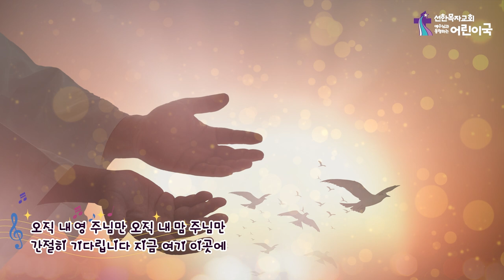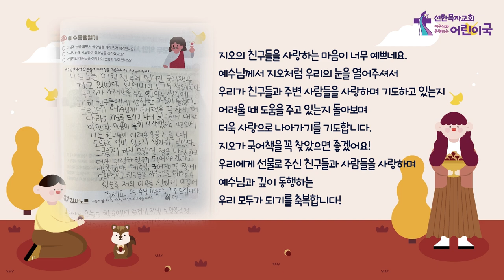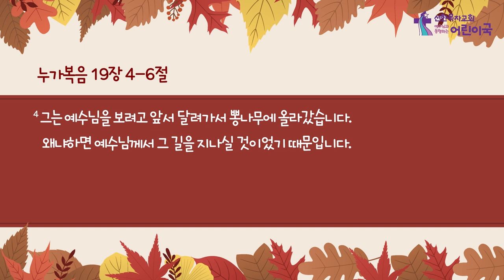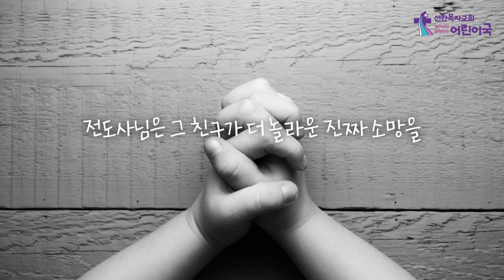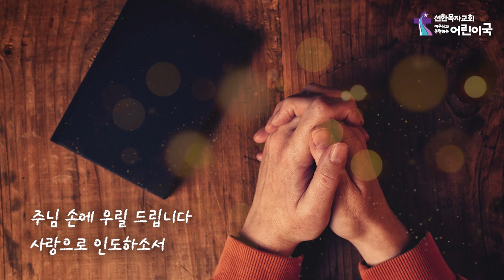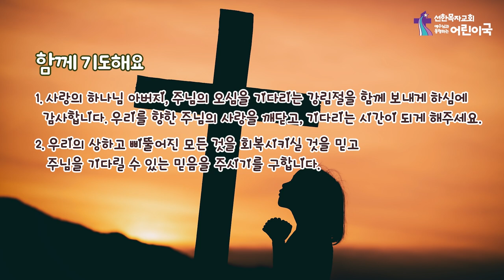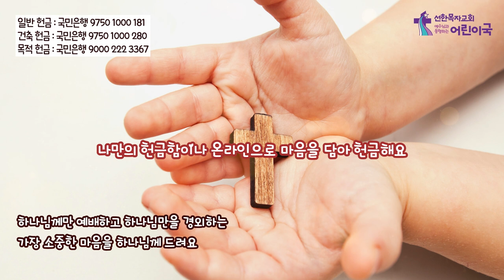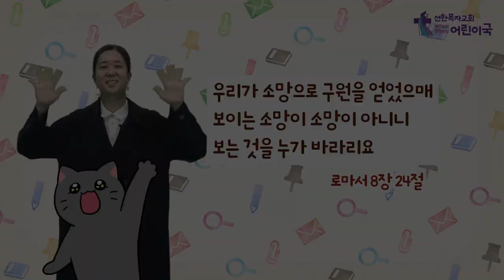어린이국 I 2022 11 27 I 예수님을 만난다면 I 누가복음 19장 4-6절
[온라인 헌금 계좌]

일반 헌금 : 국민은행 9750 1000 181
건축 헌금 : 국민은행 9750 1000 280
목적헌금 : 국민은행 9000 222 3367

- 온라인 헌금시 교적번호, 헌금 종류 첫 글자를 입력하여 주시기 바랍니다.